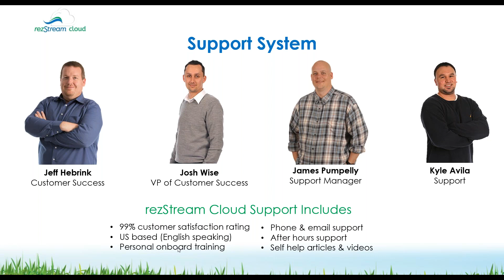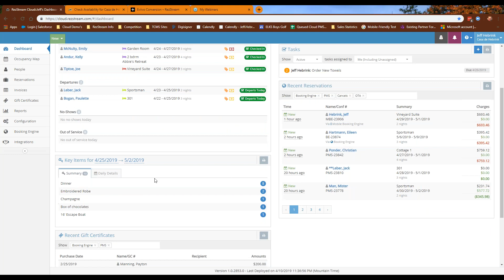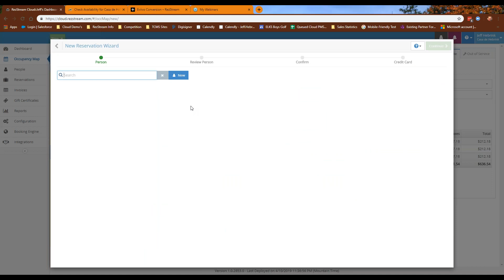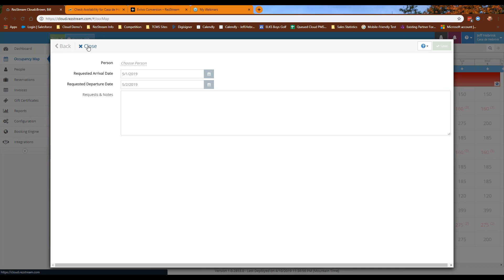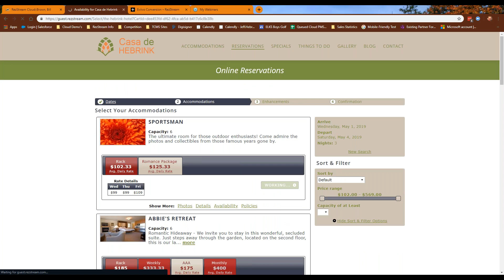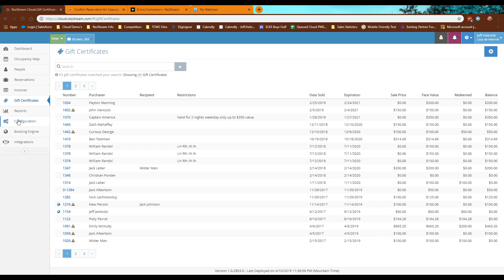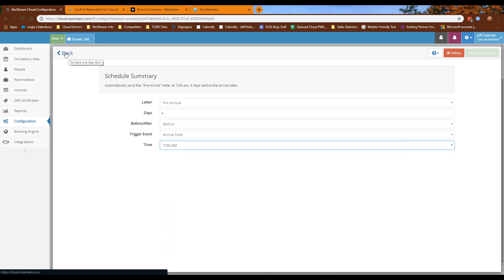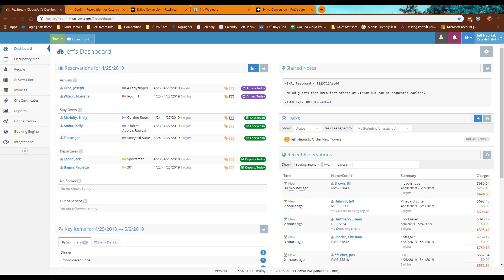rezStream Cloud - Software Demo (eviivo & SuperInn Users)